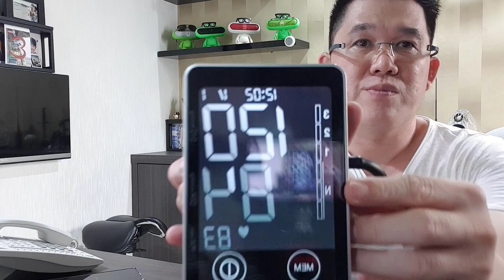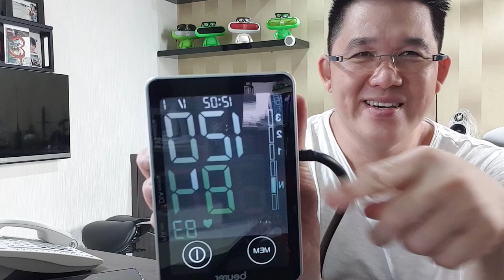Tensi Digital Beurer BM 58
BM 58 adalah Tensimeter digital yang canggih dengan layar lebar dan touch screen sehingga meng-eliminasi tombol yang kompleks.